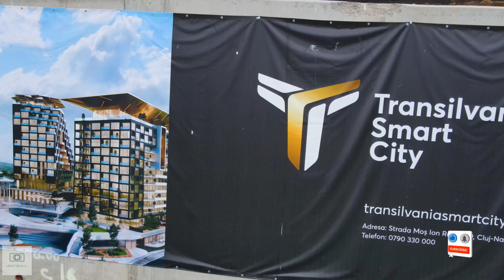Inspecție la Transilvania Smart City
La șantierul de la Transilvania Smart City au apărut primele fundații.

Filmat cu DJI Mavic Air 2.

Link-urile de mai jos conțin afilieri, asta înseamnă că nu veți plăti mai mult, dar că eu voi obține un mic comision, care mă va ajuta să creez mai mult conținut valoros pentru voi.

Dacă doriți să cumpărați o dronă DJI Mini 2 o puteți face de pe site-ul F64, aveți link-urile de mai jos:

Dacă vreți să cumpărați o drona DJI Mavic Air 2:
baterie inteligentă pentru DJI Mavic Air 2

Link afiliat pentru download editor video Movavi Video Editor Plus:
Inspection at Transylvania Smart City

The first foundations appeared at the Transilvania Smart City construction site.